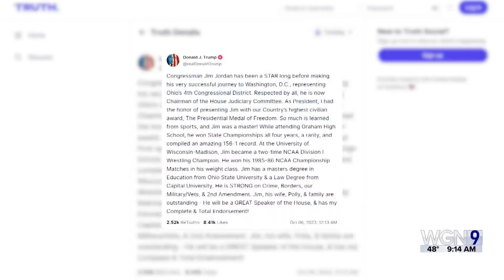Congress Halted as Race for Speaker Continues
Richard Gordon joins WGN-TV Political Report.